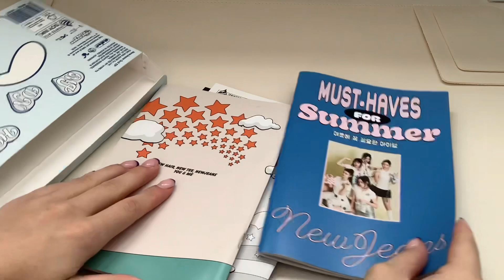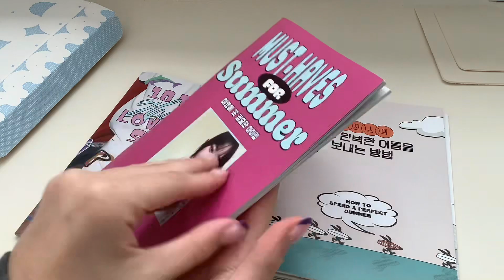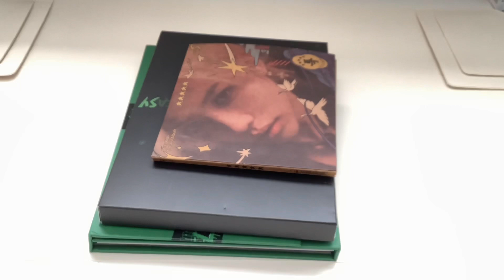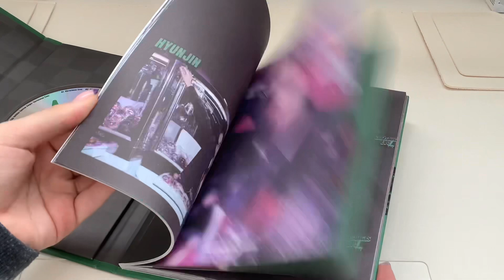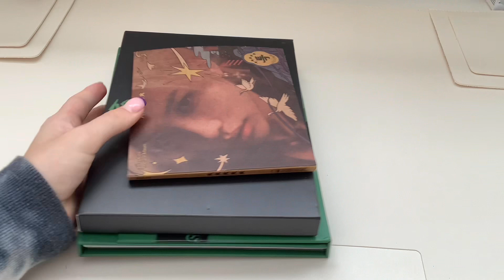K POP ALBUM COLLECTION *SKZ AND NJ*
Hey Guys Hope Y’all are doing good and are having a nice day! In this video I show you guys my album collection. Thank you for the support and love! Hope you guys enjoy!

Sub Count & Goals:
Sub Goal 1,100 (79 more)

Bye Guys (thanks for reading till here) !